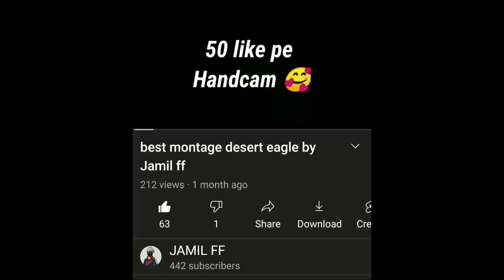Handcam | Redmi 6 pro 👽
1 Garana free fire Indonesia live 🇮🇩
2 Garana free fire Brazil Live 🇧🇷
3 Garana free fire Brasil Live 🇧🇷
4 Garana free fire india Live 🇮🇳
5 Garana free fire Singapore Live 🇲🇨
6 Garana free fire Thailand Live 🇹🇭

Go 500 subsribe ❤️